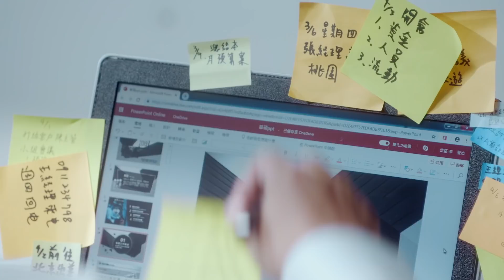【ZenBook S13 窄邊職場生存學】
上班族必知必看！讓ZenBook來教你！

窄邊職場生存學：
無邊的工作態度，才能出頭天！
ZenBook S13美力無邊（97%*世界最高螢幕佔比）
打破傳統，新時代就該有新視野！

➤時尚配色：冰河藍
➤採用四面NanoEdge窄邊框顯示螢幕
➤擁有超高97%優異屏佔比
➤配備獨家ErgoLift軸承設計，打字更舒適自在
➠最高搭載第8代Intel® Core™ i7處理器
➠CNC 銑削設計，一體成形更堅固
➠世界最薄機身搭載NVIDIA® MX150獨立顯示卡
➠15小時以上的極致續航，工作、娛樂皆能持續精彩不間斷！
➠符合嚴格無比的 MIL-STD 810G 軍規標準，超耐用

*截至 2019 年 1 月 7 日，根據將 ZenBook S13 螢幕佔比和側邊框寬度與 Acer、Apple、HP、Huawei、Lenovo、Microsoft、Samsung 等供應商的競爭產品比較的 ASUS 內部市場分析